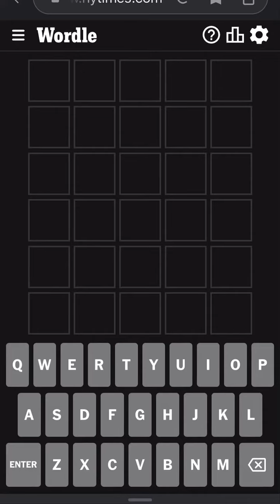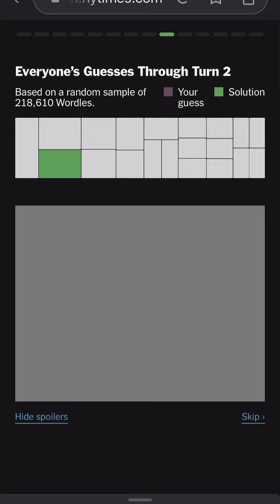Wordle April 7th, 2023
Day 7 of Rise to the Equation’s Wordle April Challenge: Beat the Wordle using at least 2 triple-letter words.